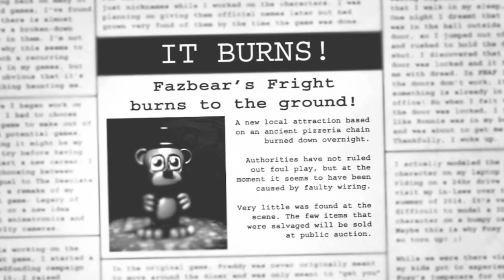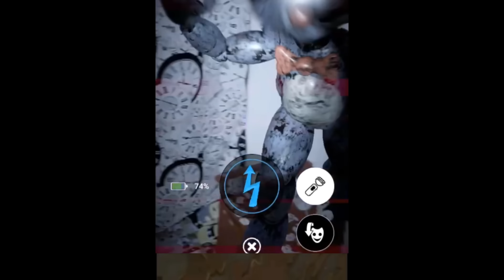Toy Bonnie: A Star WASN'T Born (History and Analysis)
Today we are looking at one of the most well-known animatronics in the whole Five Night at Freddy's franchise! One who is always there, off to the side, lingering in the crowd; Toy Bonnie. But... what's the deal with this guy?  Well, let's see...

0:00 The New and Improved Bonnie
0:39 Who is Toy Bonnie?
1:51 Toy Bonnie's Gender
2:06 Something Borrowed?
2:55 Toy Bonnie's Aggression & Hunting
3:40 A Lack of Personality & Fan Characterization
4:56 Withered Bonnie Overshadowed Toy Bonnie
6:25 The End of Toy Bonnie (Fnaf 3)
7:18 Tis Confusion! (Fnaf 4)
7:40 Bash Jamming Bunny (Fnaf World)
8:29 A Note on Bon-Bon (Sister Location)
8:43 The Tragic Shafting of Toy Bonnie (UCN)
10:11 He's just standing there... menacingly! (Help Wanted)
10:48 Toy Bonnie's Personality is finally Revealed!
11:07 What Inspired Toy Bonnie's Voice?
12:31 What I think about the voice
12:54 A "Superstar" who won't Shut Up
13:41 The Tragedy of Toy Bonnie
14:25 The Harsh Reality of Toy Bonnie
15:18 Lesser Springtrap (Fnaf AR)
16:34 Cameos, Books, and Merch
18:02 A Note on Shadow Bonnie
19:14 Did Toy Bonnie deserve better? Will he get better?